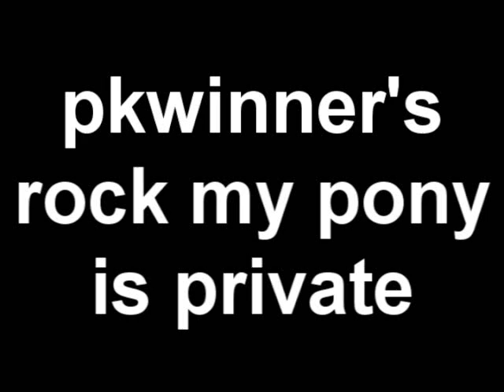well, fail on pkwinner's part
seriously, he made his video private cuz of the hate